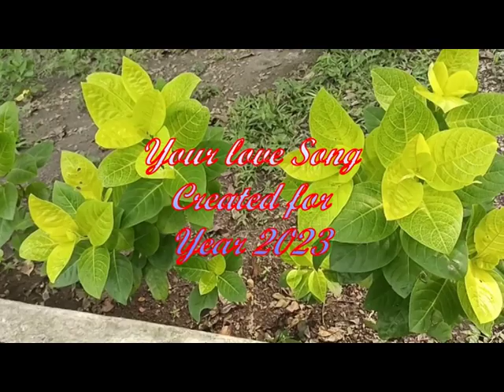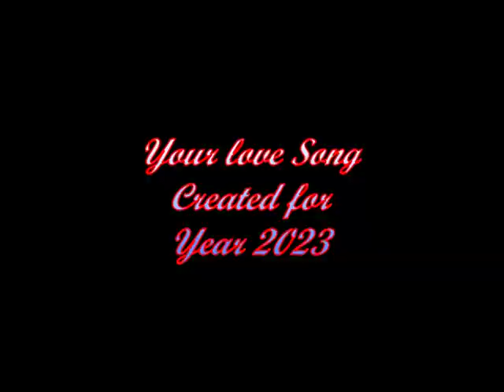DJ Djum DJum love in car and money eps 09